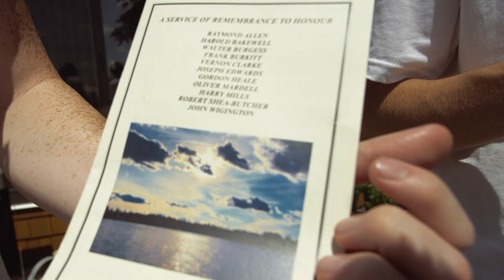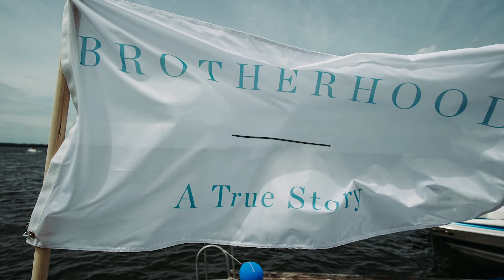Brotherhood Returns Home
Behind-the-scenes highlight reel of Brotherhood's debut at the Balsam Lake and Kirkfield Hometown Screenings - timed for the 93rd anniversary, to the day, of the true story. Music from the motion picture score, by William Rowson. brotherhood1926 @yeahfilms